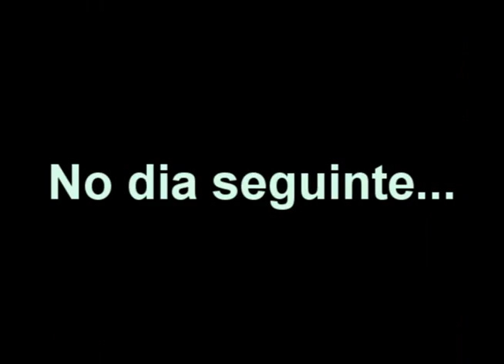Role de Domingo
Rolezinho de Domingo,foi curto mais valeu a pena...

e Tudo de bom para voces